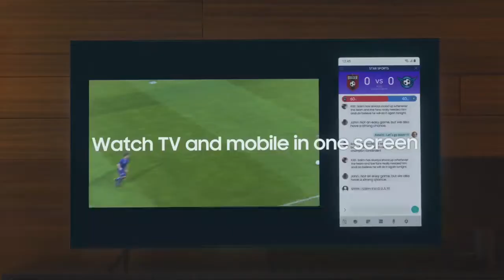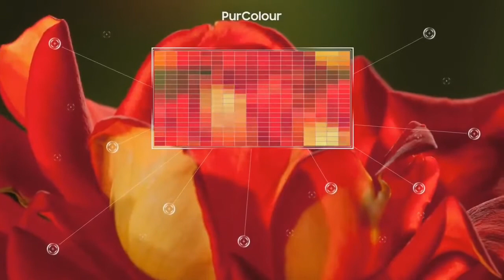|| Smart TV Buying Guide 2021 || Choose a Perfect Smart TV ||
In this video I said that about Guide for buying a smart tv. Detailed information for buying smart tv. Guidance for buy a perfect smart tv.choose your favourite smart tv.